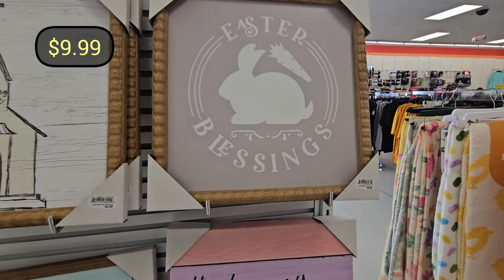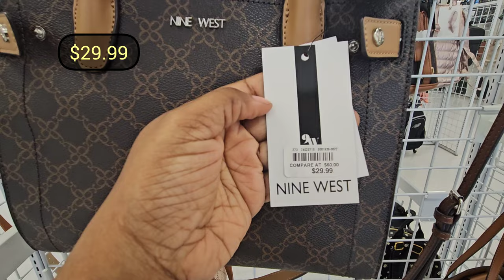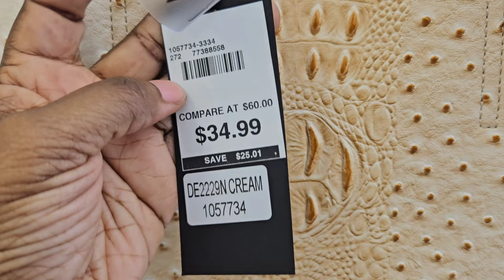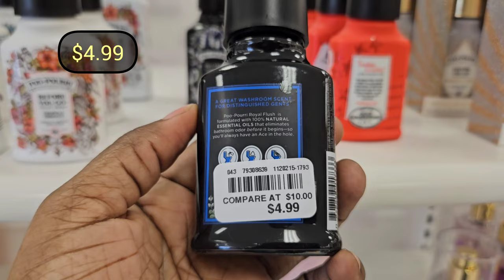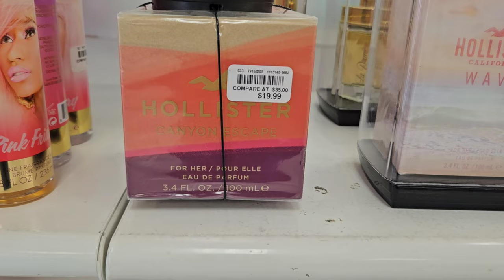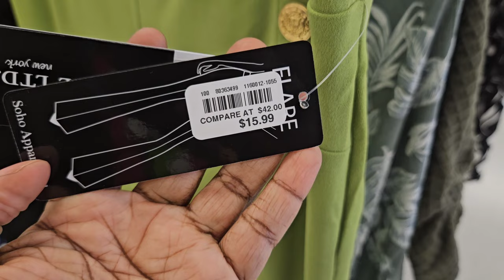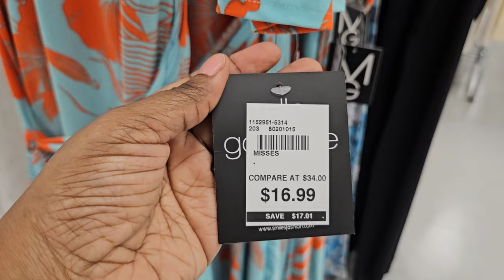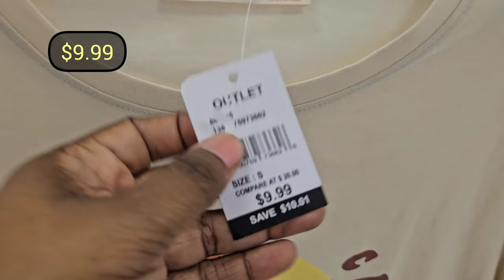BEALLS OUTLET BROWSE WITH ME NEW FINDS | DESIGNER HANDBAGS, SHOES, CLOTHES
Heyy Yall Come Browse With Me At Bealls. They have some awesome finds from clothes,  purses, shoes, and they also have home decor. Next time your out Head to Bealls and check them out!!